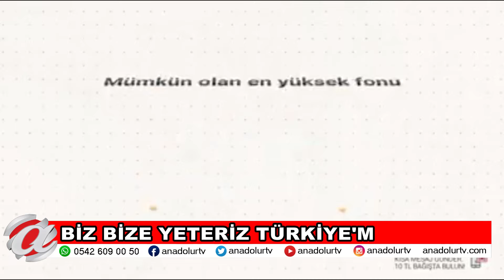(NEVŞEHİR) Biz Bize Yeteriz Türkiye'm